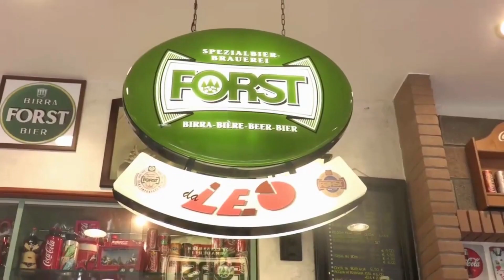LE RETI DISMESSE DAVANTI AL MERCATO NON SONO UN BELVEDERE, MEGLIO SE CONFERITE LONTANO DAGLI SGUARDI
Difficile la gestione dei rifiuti nell’area mercatale del Mercato Ittico all’ingrosso di Chioggia. Era stata “prestata” dal mercato a un’azienda svizzera di riciclo una zona in cui posizionare due scarrabili e le reti dismesse dai pescatori in modo da togliere prodotti potenzialmente inquinanti e riciclarne i materiali. L’azienda è sempre stata molto ligia nel ritiro dei quintali tra reti e materiale vario fatto confluire sull’area. Sembra che questa volta sia meno celere. Forse perchè il materiale è stato spostato da un’area più nascosta a una più in vista, proprio fronte strada. Il cambio di location è stato necessario in quanto sull’area precedentemente occupata è stata realizzata una recinzione dove questi materiali andranno conferiti in modo da mantenere più ordinata la zona. la recinzione ora sembra essere in uso al cantiere con cui si stanno sistemando le banchine, mentre il polistirolo viene conservato in un’altra area dove sembra essere meno esposto alle folate di vento che lo gettano in acqua diventando ulteriore elemento di inquinamento. Resta il fatto che, come dice il detto occhio non vede cuore non duole, e dove erano messi prima, scarrabili e reti, nascosti dal banner riportante la scritta “Custodi dell’Adriatico” davano poco fastidio. Ora in bella vista, in un luogo di passaggio obbligato per residenti e turisti , di fastidio ne danno.
Sappiamo che l’azienda è sollecitata dal personale incaricato almeno una volta alla settimana e, alla richiesta risponde che a breve verrà fatto il ritiro.
L’azienda ritira gratuitamente e i pescatori sono fieri di contribuire a mantenere pulito il mare raccogliendo e conferendo qua potenziali inquinanti, era già stato raggiunto un record di 100 tonnellate di reti dismesse raccolte, record destinato ad essere superato quest’anno, ma anche per loro vedere che questo materiale rimane fermo dove non dovrebbe stare non è un buon segno.
L’azienda è stata avvertita anche del nostro passaggio, conseguenza delle lamentele di chi la ci passa, ci lavora e ci vive, quindi speriamo che questo servizio possa essere un sollecito ulteriore.